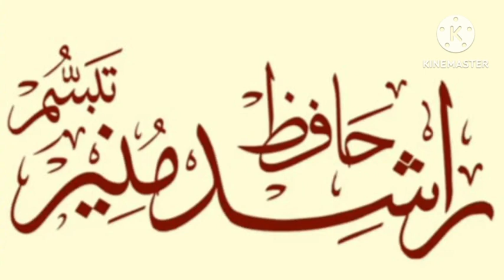Momino par Allah ka khas ahsan